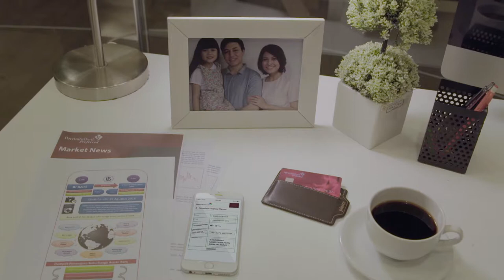WEBSERIES PERMATA - 100 JUTA MIMPI EPS 10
Client : Permata Bank
Agency : Narrada
Producer : Yudha Hari Radite
Director : Kuntz